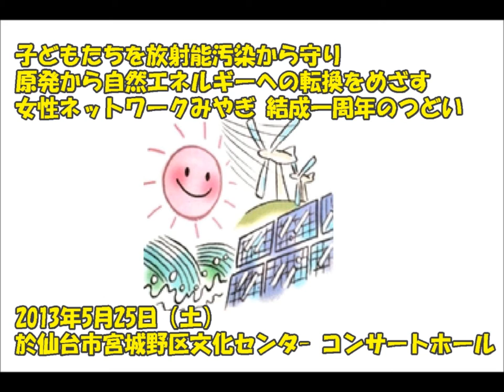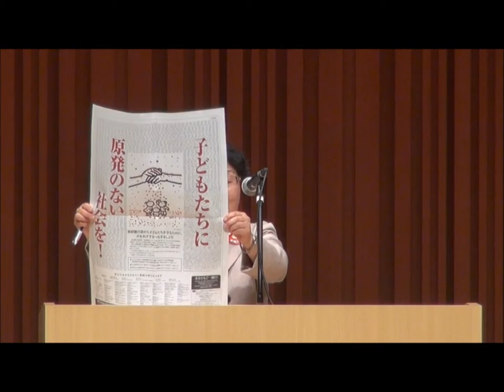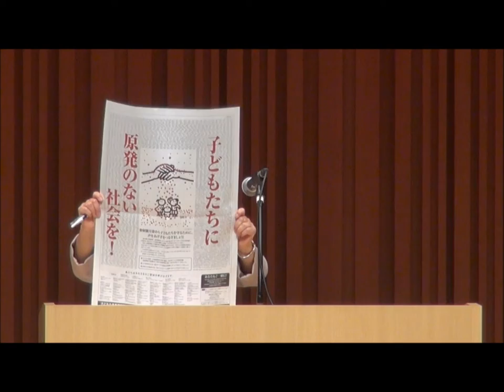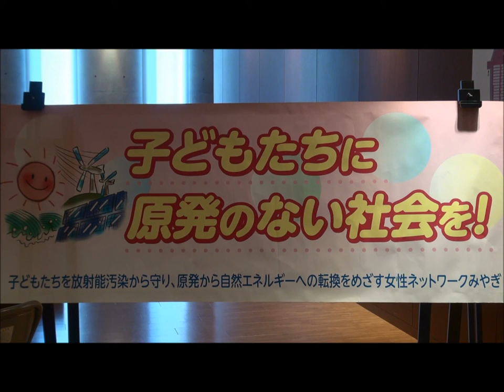「女性ネットみやぎ」結成一周年のつどい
「子どもたちを放射能汚染から守り、原発から自然エネルギーへの転換をめざす女性ネットワークみやぎ」（ ）結成一周年のつどい
2013年5月25日　於　仙台市宮城野区市民文化センター・コンサートホール
第一部　活動報告
　　　　　 講　　演 「私はなぜ原発に反対するのか」
　　　　　　　　　　　（女川原発の廃炉を求める会代表　鹿野 文永さん）

第二部　ナターシャ グジーさんコンサート（映像はありません）